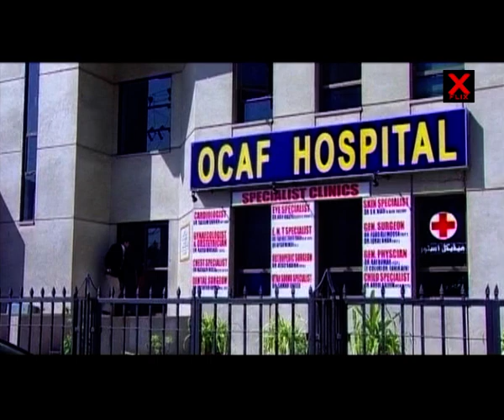Sahil's Love Story: A Must-watch Romantic Telefilm With Humayun Saeed And Sonia Khan On Xflix Film!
Sahil Special Telefilm - Romantic Movie - Humayun Saeed - Sonia Khan - 15th April 2024 - Xflix Film - Xflix Series Drama HD Full Official video - at Xflix Web HD Channel UCTDXKAE98Urp1hFHr5AGUBg

Xflix Presents a New Season Telefilm of Sahil which has been inspired by true events .

Will both shock and entertain you , and make you feel that you have been to there places, but only in your worst nightmares.